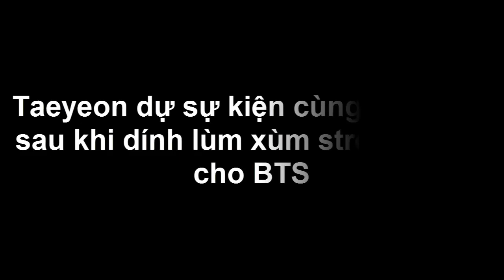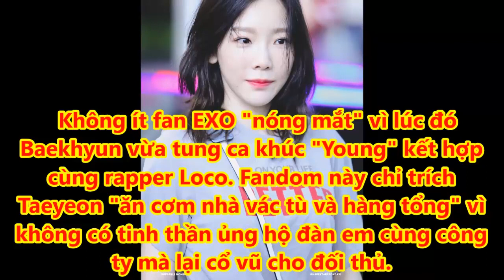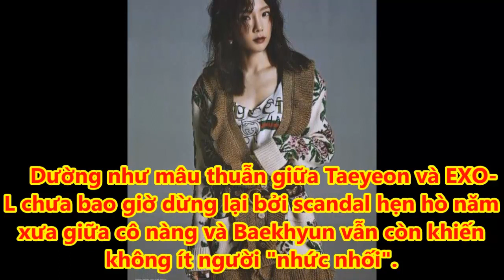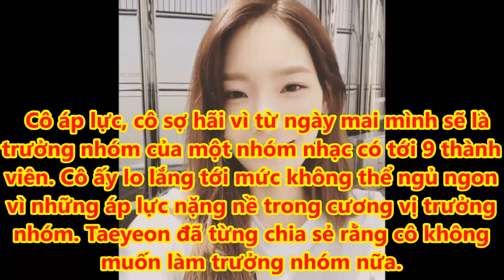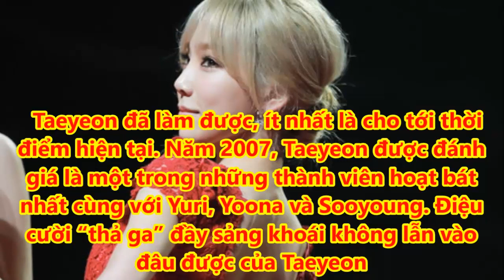Taeyeon dự sự kiện cùng Chanyeol sau khi dính lùm xùm stream nhạc cho BTS - Tin tức của sao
Vốn từng dính nhiều tranh cãi liên quan đến các thành viên EXO, các fan vô cùng lo lắng cho Taeyeon khi cô nàng xuất hiện cùng Chanyeol trong show thời trang của thương hiệu Tommy.